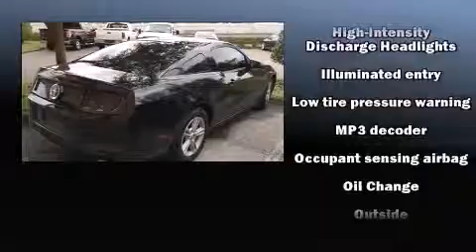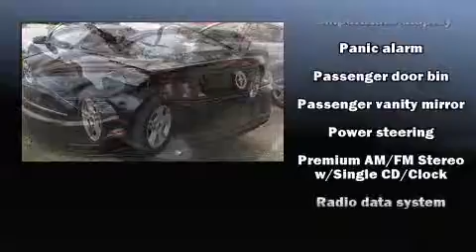2014 Ford Mustang V6 in Tampa, FL 33625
Veterans Ford
7201 W Linebaugh Ave

Sensibility and practicality define the 2014 Ford Mustang. With less than 30,000 miles on the odometer, this car is a truly winning combination, a quick and nimble vehicle emphasizing safety, style and fun! Ford made sure to keep road-handling and sportiness at the top of it's priority list. Under the hood you'll find a 6 cylinder engine with more than 300 horsepower, providing a smooth and predictable driving experience. All of the premium features expected of a Ford are offered, including: a tachometer, variably intermittent wipers, front bucket seats, power door mirrors, power windows, remote keyless entry, and cruise control. With high intensity discharge headlights illuminating your path, you'll always appreciate maximum visibility. Ford also prioritized safety and security by including: dual front impact airbags with occupant sensing airbag, front SIDE impact airbags, traction control, brake assist, a panic alarm, and 4 wheel disc brakes with ABS. For added security, dynamic Stability Control supplements the drivetrain. Our experienced sales staff is eager to share its knowledge and enthusiasm with you. We'd be happy to answer any questions that you may have. We are here to help you.